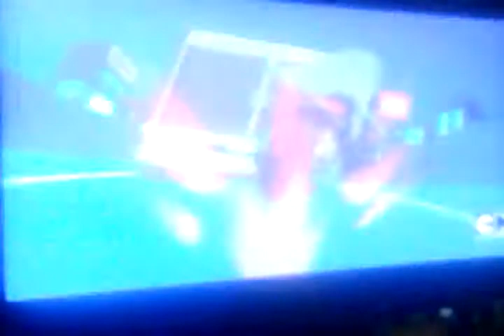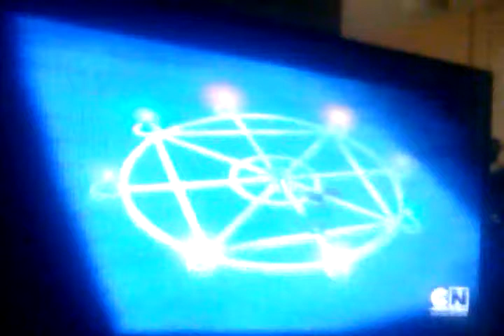Teen Titans is back! (read the description)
Hello I'm back and I hear that everyone hates the reboot that called Teen Titans go! and want the old version of Teen Titans but its a movie that called Teen Titans: Trouble in Tokyo, so I made this video so it can make you happy. Enjoy and Have a Silly Day!!!

P.s I started laughing in the middle of it XD. And this is a short video.